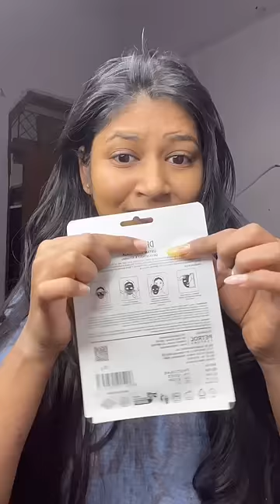Does this SheetMask work✅or Not❌😰sheetmaskreview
Koreanglassskin
Korean face mask